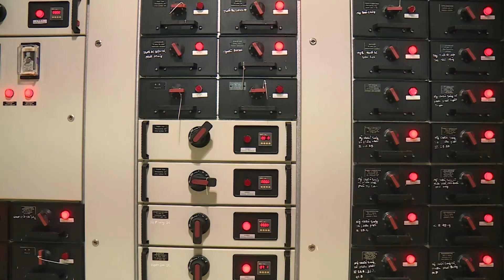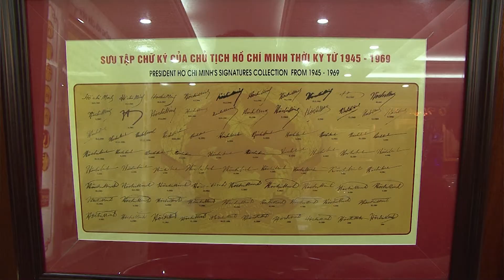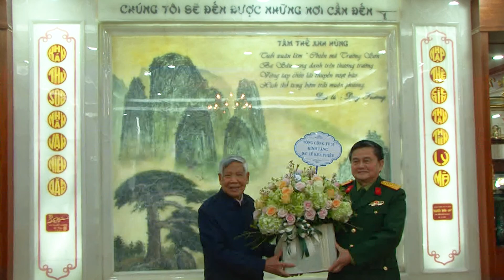Đẹp mãi tên anh - Biểu diễn NSUT Xuân Huyền